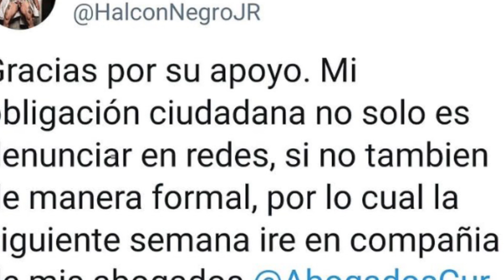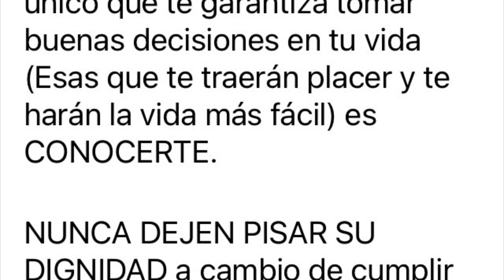HALCÓN NEGRO JR.| DENUNCIA AC0S0 POR PARTE DE TV AZTECA